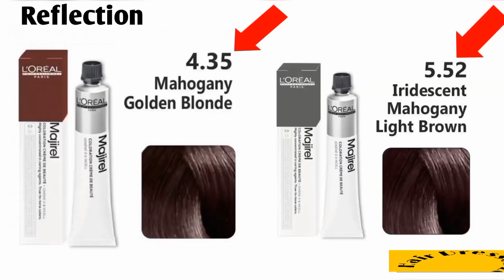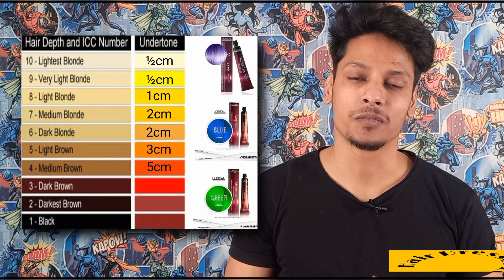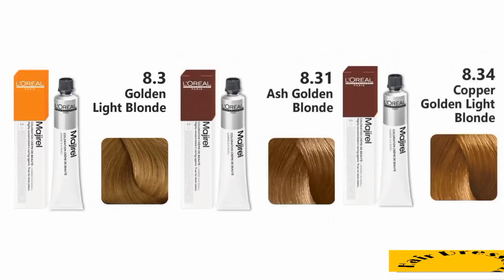Advance Color Class || Majimix and Streax Color Cutter, हेयर कलर करने की एडवांस टेक्निकल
Yellow Cutter
Red Cutter
Orange Cutter

Hai Dresser Zone in This Channel We Try to Educate Hair Dressing with Advance Techniques and Theory
OUR motive to Build Skills to Those Who Want to Professional Hair Artist
I Upload All Hair and Salon Related Video to Educate Views
🔎Salon Education
🔎Hair Chemical
🔎Product Knowledge
🔎Hair Cut
🔎Hair Spa
🔎Hair Smoothening Theory
🔎Hair Extension
🔎Hair Science
🔎Hair Styling
🔎Hair Color
🔎Hair Treatment
🔎Hair Care
🔎Hair Transplant
If Any Enquiry You Can Leave Your Message on Instagram.

ℙ𝕣𝕠𝕕𝕦𝕔𝕥, 𝕋𝕠𝕠𝕝, 𝔼𝕢𝕦𝕚𝕡𝕞𝕖𝕟𝕥

Wing Machine

Wireless Mic i Use

Tripod for Making Video

Sulphate Free Shampoo and Masque